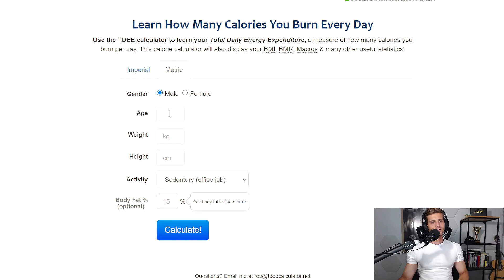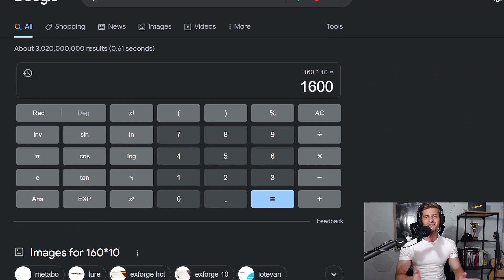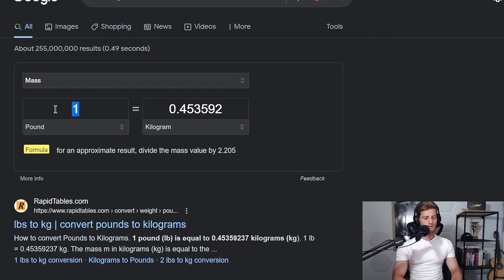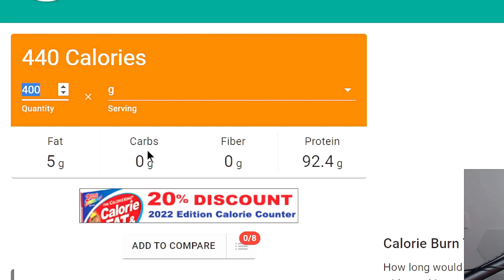Everything WRONG With Alex Hormozi's DIET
P.s. Alex is a legend and provides EPIC business advice. Highly recommend his book 100M Offers.